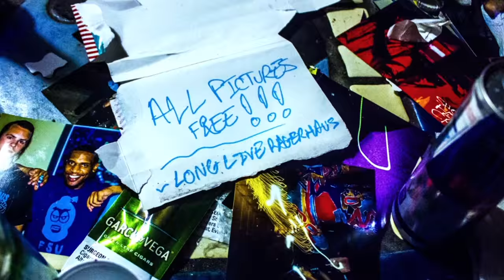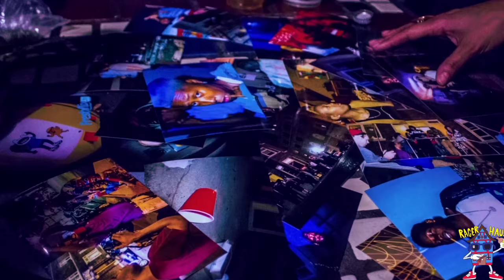LONG LIVE RAGER HAUS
LONG LIVE RAGER HAUSE. A short flik showcasing beautiful Detroit and the  last party at the first Rager Haus headquarters. Presented by Sheefy Mcfly and Shot by Nuttz .